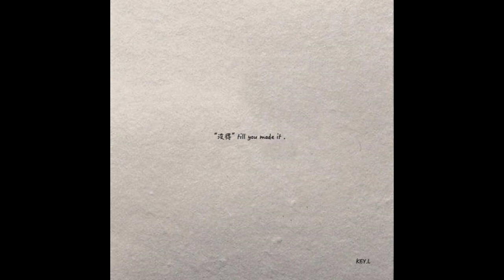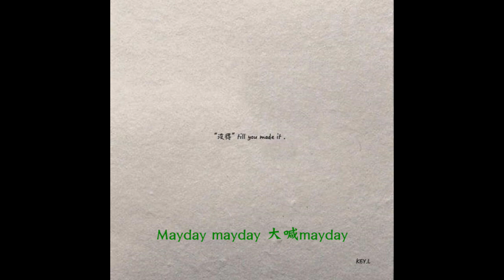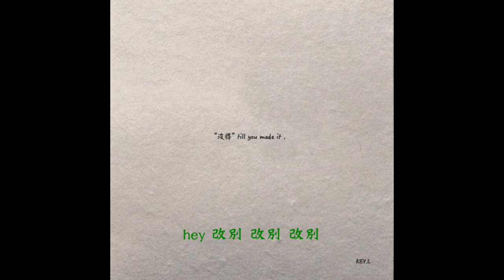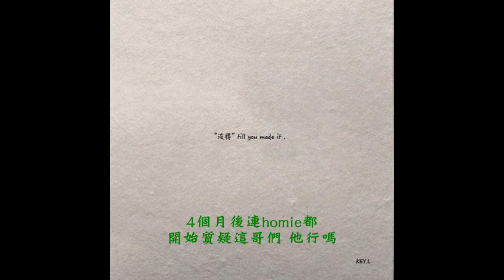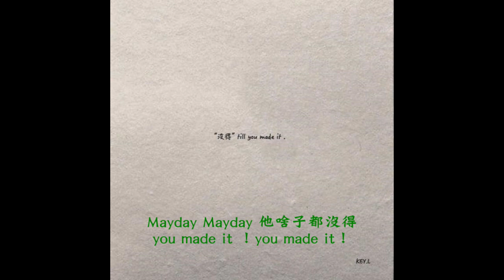[SUP] C-BLOCK：劉聰Key.L - 沒得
ALBUM：《街區故事》

改別第二首主題曲：沒得

詞曲：KEY.L
Beat By $CC731
口哨手：GD
吉他手：LOLO

我認識一個小夥他啥子都沒得
啥子都沒得 啥子都沒得
Mayday Mayday 他啥子都沒得
Mayday Mayday 啥子都沒得

他穿的像個嘍囉
出門騎二手摩托
對他的兄弟忠誠是個性情中人
總是淚眼婆娑
沒錢的日子不好過
有錢賺哥們都好說
想快點討個老婆 不想呆在角落
車行是他的老窩
在街頭欠一屁股債 愛玩失蹤朋友都罵他無賴
都說他胡來 他有一百種藉口和專屬的一臉無奈
像情竇初開 喜歡對著後視鏡發呆 寂寞難耐
他裝的很壞 可看起來像是沒談過戀愛
改別總說義氣 可是別人對他不講義氣
他們在背後散你的寒 酒肉朋友最好保持一點距離
可誰都得為自己買單 他這一回當不了幸運兒
他去幫徒弟收拾爛攤兒 最後搞的自己都進去了
在這裡面看不到月亮
對外面世界的念想
自由是唯一的願望
多想回到那天事發的現場
可時間它不能倒退
白日夢都得報廢
也不知他掉沒掉淚
醒來給警衛去端茶倒水

Mayday mayday 大喊mayday
Mayday mayday 心裡大喊mayday
Mayday mayday 夜裡想入非非
Mayday mayday 騎摩托 so amazing

都叫他改別改別
都問他改沒改變
鐵窗裡黑夜白天
他等著和homie團圓
hey 改別 改別 改別
這一年你是否有改變
別再對你的徒弟埋怨
是時候去找點路子賺錢
浩坨把電話給接通
說晚點給改別接風
依舊淚眼婆娑的小夥子望向了十二月的天空
穿著熟悉的poluo貨
一行人騎著摩托去吃火鍋
一直聽他在扯談說他看書看成了近視 我說哥們你別撮我
他在看守所裡呆了一年 掰著手指頭數著四個季節
父母風裡雨裡給他送來的生活費 也沒少給牢頭遞煙
這一年事情發生了很多
天氣冷我也很少騎摩托
聊這聊那聊到初次見面 到後來我們幾個慢慢的熟絡
那是一個陽光明媚的下午我經過加油站
我摩托出了毛病 一哥們說能搞定 要打電話問問看
改別提著gucci包 裡面裝著螺絲刀
直接蹲下來檢查之後 說哥們這事他能辦
只要還有啤酒 只要還有自由
我homie heavymetal 寂寞沒有對手
我和哥們stay low 繼續提高level
everybody lay low 看今晚鹿死誰手
後來我想改裝祖馬 他說給他三個月得8000塊
一張無抵押的收據 我說江湖義氣 哥們不存在
4個月後連homie都 開始質疑這哥們 他行嗎
他騎著升降氣動的祖馬
欸 whatsup 安置房的發明家

you made it ！you made it！